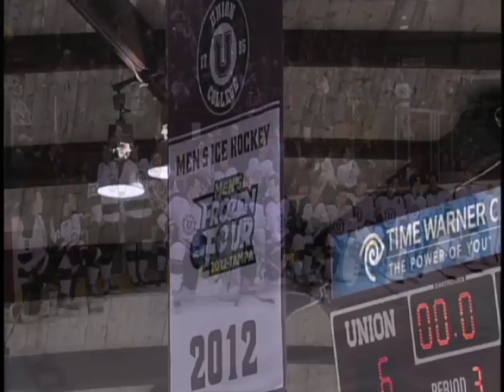#3 Union vs. St. Lawrence - Senior Night - Feb. 22, 2014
The Dutchmen defeat the Skating Saints of St. Lawrence by a score of 6-2 on Senior Night at Messa Rink!